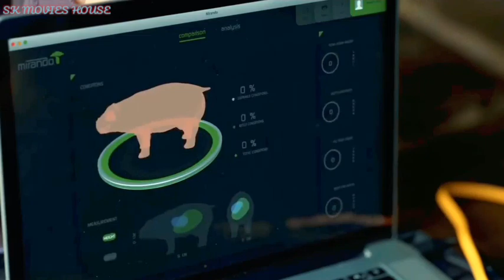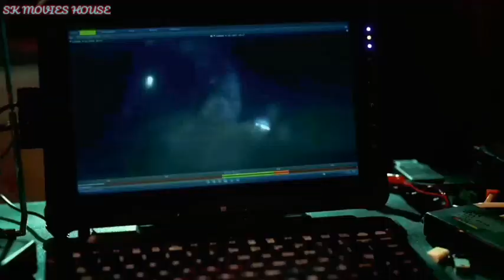Okja 2017 movie in Hindi/Urdu | Okja Super Pig Summarized हिन्दी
Okja (2017) thrill ride film made sense of in Hindi Urdu. The Korean experience thrill ride film "Okja: Super Pig" story summed up with full completion in हिन्दी clarification. The plot is about a super pig that was given to a young lady named "Mija" and her granddad. An organization really sent these super pigs to various nations, and the group of the pig with the best wellbeing will get the fabulous pig grant. Thus, this organization gave "Mija" a super pig called "Okja," which she is seen lying in the mountains with. They were emphatically connected. Her granddad illuminated her one day that it was the ideal opportunity for the organization to take "Okja" with them. "Mija" becomes maddened and races to protect her pet, yet the organization gives her a brilliant pig model and a few hundred bucks. Presently she sets out on her central goal to save it. En route, she is joined by a gathering of creature sweethearts who wish to uncover the organization that made these super creatures. Anyway this excursion won't be simple for her. Thusly, she should do so in light of the fact that she loves her pet pig.

Credit(s):
Pictures and film Source: Netflix
Chief: Bong Joon-ho